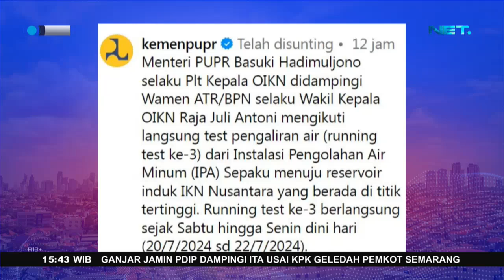Air di IKN Sudah Mengalir, Bisa Langsung Diminum Tanpa Dimasak Dulu - FAKTA TERKINI